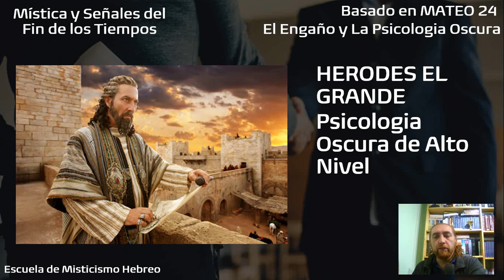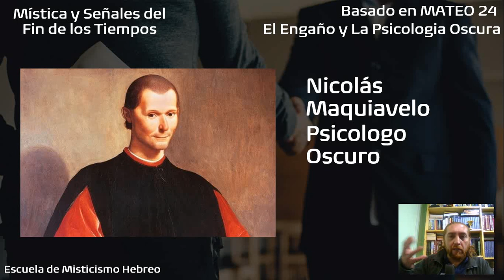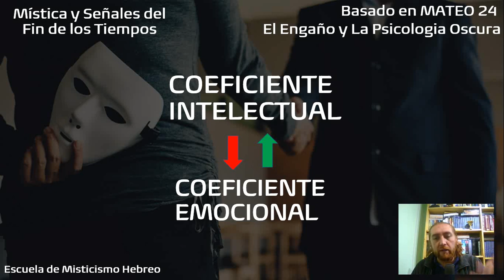Mística y Señales del Fin de los Tiempos: El Engaño y La Psicología Oscura